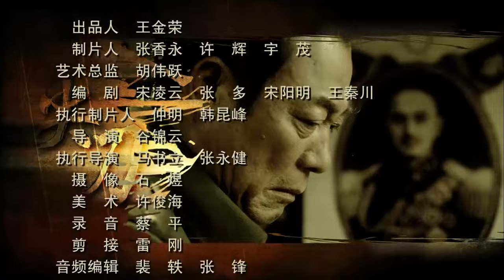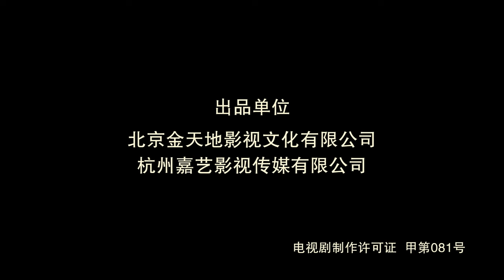【抗战剧 ENG SUB】刀光战影 22丨执行特殊任务的秘密连队与敌军斗智斗勇，巧妙周旋，一步步克敌制胜的故事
该剧描写了解放战争时期，华东野战军组成的一只执行特殊任务的尖刀支队的战斗故事，塑造了龙岩冲、郭丙南、万淑芬、章克俊等众多富于时代特点而充满个性的鲜活形像，通过“化敌为友”、“智取七里山”、“玉碎瓦全”、“奔袭救母”、“铁血城防图”等几个故事段落，讲述了这只特殊的尖刀小分队完成侦察、策反、深入敌后等特殊战斗任务的故事。